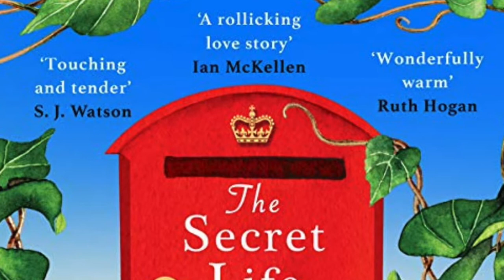Surrey Libraries Tom's Rapid Reviews - The Secret Life of Albert Entwistle by Matt Cain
Albert Entwistle was a postman. It was one of the few things everyone knew about him...

Join Tom today to find out more about The Secret Life of Albert Entwistle by Matt Cain, and what our staff thought about it! Will it be your next read?